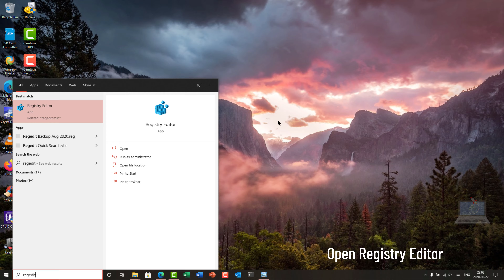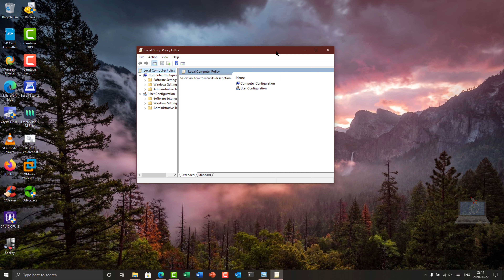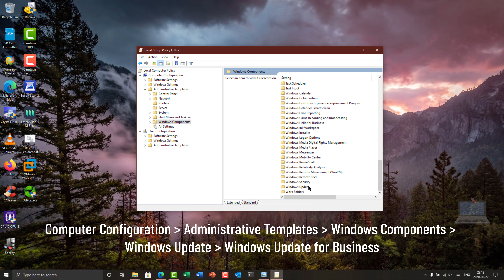How to Force Windows 10 October 2020 Update (version 20H2) | Registry Tweak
WARNING! PROCEED WITH CAUTION! Disabling safeguards does not guarantee that your device will be able to successfully update. The update might still fail and will likely result in a bad experience since you are bypassing the protection against known issues.

After months of testing with Insiders, Microsoft has finally released the Windows 10 October 2020 Update. As is usually the case, Microsoft is performing a staggered rollout which means that most people checking Windows Update won't see the update right away. However, some devices are blocked from receiving new versions due to ‘safeguard holds’. These are update blocks that are applied to devices that could be affected by known issues – based on the Redmond firm’s telemetry –, that may end up causing blue screens (BSODs) or other performance issues.

However, a recently added Group Policy aimed at IT admins and professional users can now allow them to bypass these update blocks and pull a feature update from Windows Update.

While there is nothing to prevent the user from getting the ISO image from the Microsoft's website, the Windows Update upgrade path will remain locked. The new Group Policy allows opening it, despite having any possible compatibility issues.
1. Open Registry Editor.
2. Browse the following key: HKEY_LOCAL_MACHINE\SOFTWARE\Policies\Microsoft\Windows\WindowsUpdate.  See how to jump to the desired Registry key with one click.
NOTE: If you do not have such a key, then just create it.
3. Here, create a new DWORD (32-bit) value key called DisableWUfBSafeguard.
NOTE: Even if you are running 64-bit Windows, you still need to use a 32-bit DWORD as the value type.
4. Set its value data to 1 to disable safeguard hold upgrade blocks.
5. Restart your PC.

Alternatively, you can use the gpedit.msc app to apply the change. However, the Local Group Policy Editor app is only available in  Windows 10 Pro, Enterprise, or Education editions.

On the right, double-click on the policy setting 'Disable safeguards for Feature Updates' and set the policy to 'Enabled'. Then, click on Apply and OK.
NOTE: Setting the policy to 'Disabled' or 'Not configured' will enable all upgrade blocks. Reboot your device for the changes to take effect.

The company explains in a recently updated support document that the ability to disable these safeguard blocks is a temporary measure for IT admins who “stay informed with Update Compliance and the Windows Release Health dashboard” and those that are aware of the risks. The reason the firm calls the policy a “temporary” one is because it is reset after an update and must be manually enabled again.

Though, the policy description itself mentions Windows 10 version 1903 or newer as the OS requirement.

The ability to disable safeguards and force an update could be aimed at helping admins perform validation and testing in a business environment. Admins can also use the Update Compliance monitoring tool to ascertain the risks involved with the known issues and decide if a future update is safe enough for deployment.